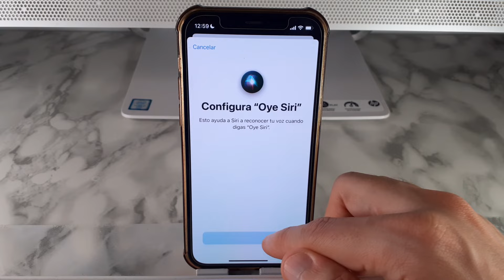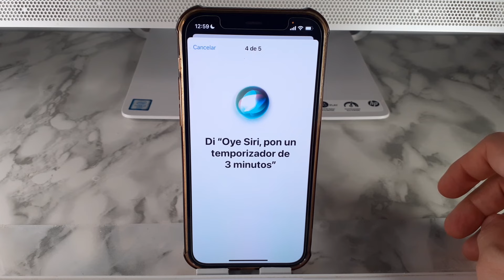PORQUE SIRI NO ME ESCUCHA 🟢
En este VIDEO TUTORIAL TE ENSEÑARE PORQUE SIRI NO ME ESCUCHA.

Mis TUTORIALES son muy RAPIDOS y te los enseñare SIN PERDER EL TIEMPO así que quédate para que APRENDAS PORQUE SIRI NO ME ESCUCHA.

Espero que este TUTORIAL de PORQUE SIRI NO ME ESCUCHA te HAYA SERVIDO. Si te sirvió.. te agradecería MUCHO que me dejases un gran LIKE.